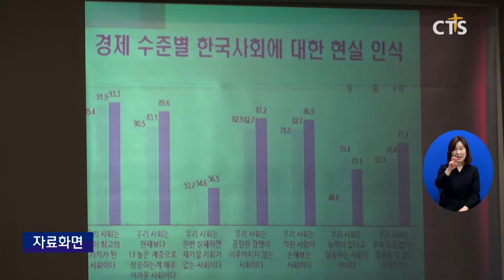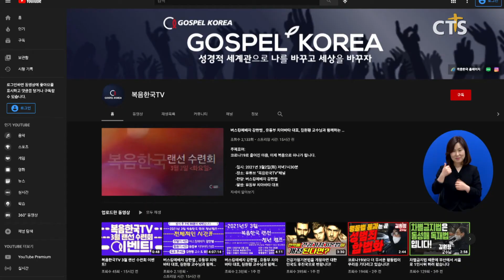청년이여, 인생의 축을 하나님께!(장현수) l CTS뉴스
앵커: 코로나19 장기화로 신앙 위기를 겪는 청년들이 많다고 하는데요.

앵커: 기독 청년들을 다시 하나님 앞으로 불러오기 위한 온라인 수련회가 개최됐습니다. 장현수 기자가 전합니다.

20~30대 기독 청년 700명을 대상으로 한 한 조사에 따르면, 응답자의 56%가 코로나19 이후 예배 참석 횟수가 줄었다고 응답했고, 아예 예배에 참석하지 않았다는 응답자도 22.8%에 달했습니다.

코로나19 장기화에 신앙 위기를 겪는 청년들의 영성을 위해 복음한국이 랜선 수련회를 개최했습니다. 지난 2월 첫 랜선 청년캠프를 연데 이어 두 번째 온라인 행사를 개최한 겁니다.

주제는 ‘거침없이 피보팅하라!’. ‘축을 옮긴다’는 뜻의 ‘피보팅’은 코로나19 상황에서 주목받는 용어로, 복음한국은 신앙의 질적 하락을 겪는 청년들이 삶의 축을 예수 그리스도의 길로 옮길 수 있길 바라는 마음을 주제에 녹여냈습니다.

수련회에는 빵으로 인생역전한 치아바타 유동부 대표가 청년들에게 도전의 메시지를 전했습니다. 유 대표는 빵집 운영에 관한 간증을 통해 무엇과도 바꿀 수 없는 하나님의 은혜를 느끼며 살길 권면했습니다.

Sot 유동부 대표 / 치아바타
(하나님께서 응답주시기를) 평강과 기쁨이 그냥 얻어진 게 아니다 너의 신앙생활 행위로 얻어지는 게 아니다 전능자의 핏값으로 바꿔서 주신 거다 천억을 줘도 1초도 바꿀 수 없는 거다

간증 외에 버스킹 예배자 강한별 씨의 찬양과 길원평 교수와 함께하는 토크 콘서트도 청년들의 랜선 호응을 이끌어냈습니다. 특히 토크 콘서트에는 세상의 원리가 아닌 복음의 원리에 대해 생각해 볼 수 있는 대화가 이어져 눈길을 끌었습니다.

복음한국 측은 “좌절하고 있는 청년 세대가 하나님 안에서 변화할 수 있도록 매월 첫째 주 랜선 수련회를 개최하는 등 앞으로 코로나19 시국에 맞는 다양한 사역을 이어가겠다”는 계획입니다. CTS뉴스 장현수입니다.